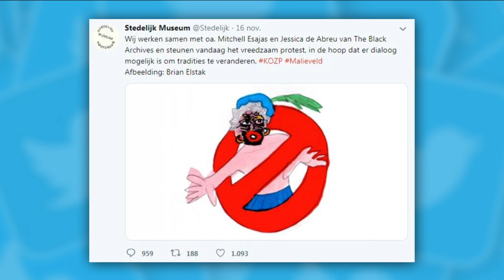Directeur van Gogh Museum Emilie Gordenker | Buitenhof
Ze heeft haar eerste werkweek nog niet achter de rug, of er hangt al een nieuwe Degas aan de muur van haar museum. In Buitenhof een gesprek met de kersverse directeur van het Van Gogh Museum: Emilie Gordenker, die tot voor kort als directeur waakte over de oude meesters van het Mauritshuis. Hoe ziet zij de toekomst van het Van Gogh, en de rol van musea in onze maatschappij anno 2020?

In Buitenhof gaan bekende politici, topwetenschappers en vooraanstaande opiniemakers in debat over de actualiteit, belangrijke maatschappelijke kwesties en vernieuwende ideeën. Je ziet ons elke week live op zondag, 12.10 op NPO1.

Deze video komt uit de uitzending van Buitenhof op 9 februari 2020